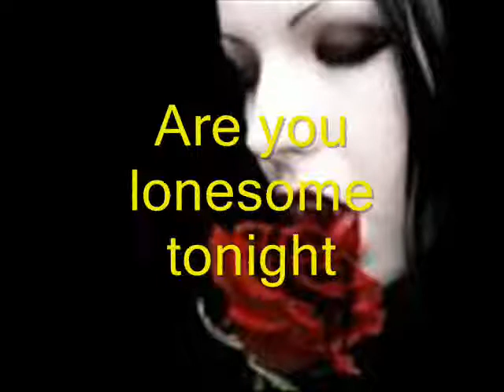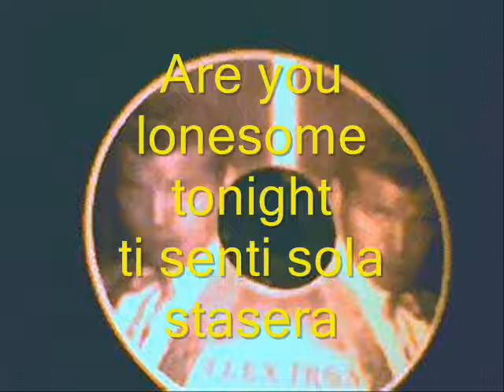Alex Iron Are you lonesome tonight .wmv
VIDEO  E FOTO MUSICALE